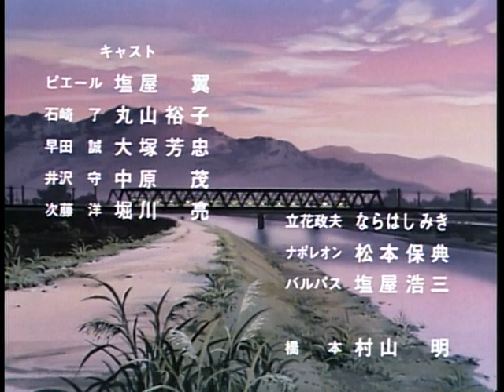Shin Captain Tsubasa english subtitle Капитан Цубаса 09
Капитан Цубаса

Looney Tunes
Scooby-Doo, Where Are You!
SpongeBob SquarePants
Teen Titans
Avatar: The Last Airbender
DuckTales
The Tom and Jerry Show
The Simpsons
The Bugs Bunny Show
The Fairly OddParents
Dexter's Laboratory

Буба
Маша и Медведь
Фиксики
Фиксики против
Ми-ми-мишки
Малышарики
Ну, погоди!
Синий трактор
Рисовашки
Новые приключе
Приключения Ам Няма
Сказочный патруль
Йоко
Смешарики
Грузовичок Лева